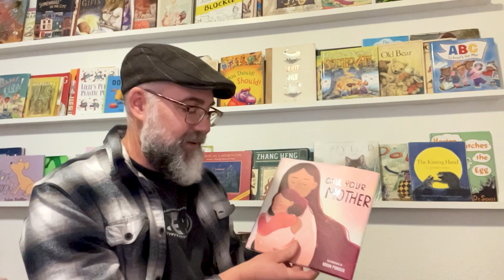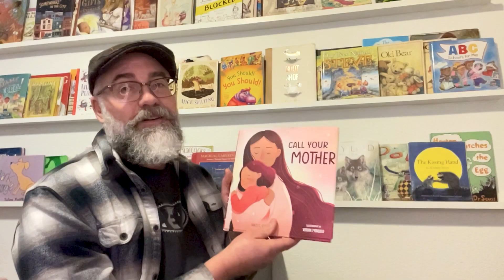Call Your Mother | Read Along With Me Picture Books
From life’s highs to life’s lows, there’s one person who is always the first one we call: our mother. She’s the one we want to comfort us, to wipe our tears, and to share our triumphs. In this beautiful and relatable picture book Call Your Mother, follows a mother and daughter through the years as they face each new stage together. You are never too old to need your mother. The perfect gift for the mothers or grandmothers in your life who always answer the call!

Connect with out other YouTube account @Familius